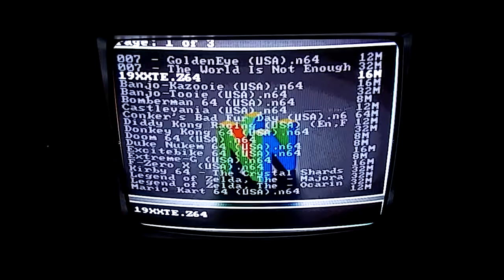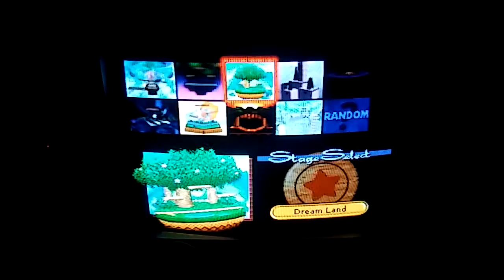19XXTE v0.9G on console (Everdrive 64)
Just some gameplay of 19XXTE on the everdrive. Sorry for jigglypuff's glowing, her mint/zombie skin is just really bright on my camera. But other than that there is nothing really. P.S: This isn't all of 19XXTE. Just a some gameplay of the new stages and colors.